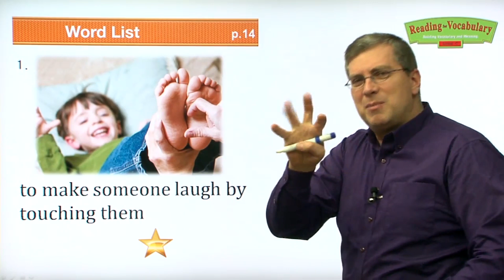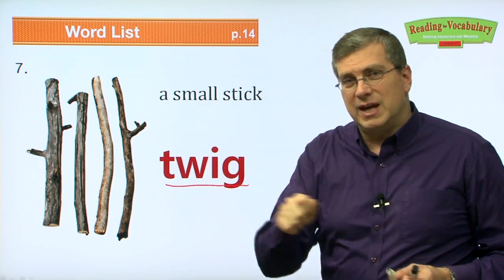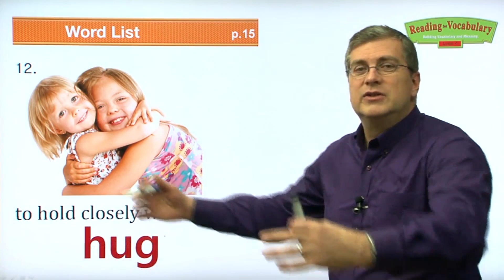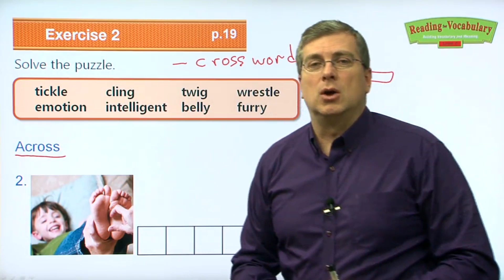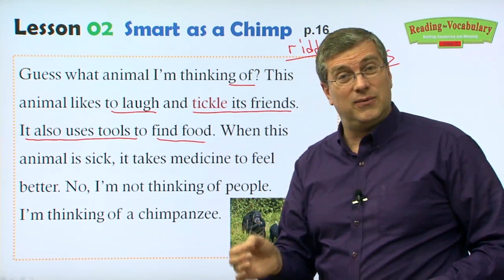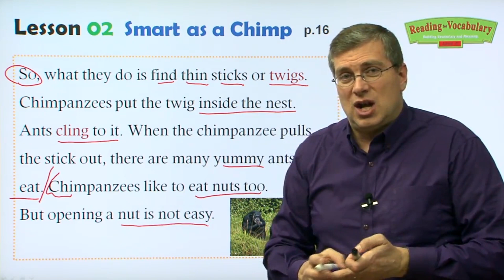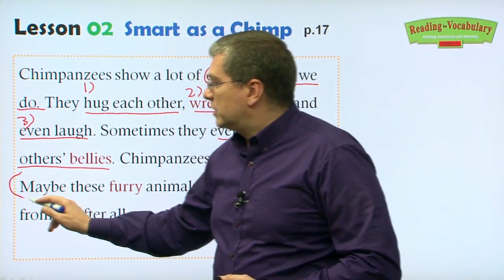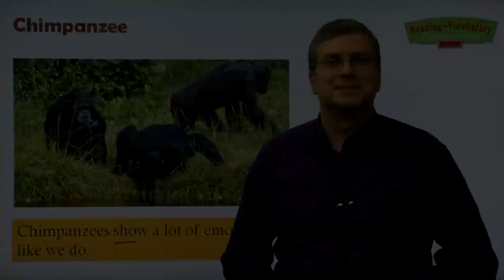Learn English | Reading for Vocabulary | Level C | Lesson 02 | Brian Stuart (미국교과서)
💓Lesson 2 Smart as a Chimp
Guess what animal I’m thinking of? This animal likes to laugh and tickle its friends. It also uses tools to find food. When this animal is sick, it takes medicine to feel better. No, I’m not thinking of people. I’m thinking of a chimpanzee. How can chimpanzees do all of these things? They can because they’re intelligent animals. Chimpanzees like to eat ants. But their arms are too big to reach inside the ants’ nest.

So, what they do is find thin sticks or twigs .
Chimpanzees put the twig inside the nest. Ants cling to it. When the chimpanzee pulls the stick out, there are many yummy ants to eat. Chimpanzees like to eat nuts too. But opening a nut is not easy. How do they do it? They use rocks until it cracks open. Chimpanzees are careful when they crack nuts. They try not to hit the nut too hard.

Just like us, chimpanzees get sick sometimes. In the forest, there are plants that have medicine inside. Chimpanzees eat these plants when they have a stomachache. They feel better right away. How do chimpanzees know which plants have medicine in them? We’re not sure. But because of chimpanzees, now we use these plants to make medicine too.

Chimpanzees show a lot of emotions like we do. They hug each other, wrestle for fun, and even laugh. Sometimes they even rub each others’ bellies. Chimpanzees can be very silly. Maybe these furry animals aren’t so different from us after all.